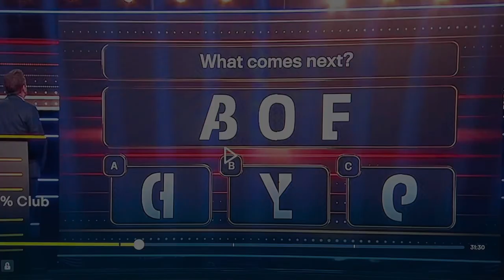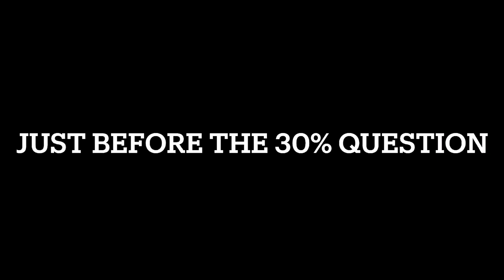Celebrity Grove Fan - Tom Shaw - 1% Club - 30.3.24